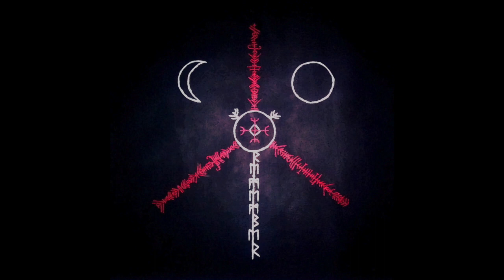Sun and Moon Dance - Healing the Mother (ft. Bobby Sant)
First I want to thank Bobby for joining me and completing this song. He is an amazing and gifted song weaver and artist. If you do not know Bobbys work follow him and Whitney at.

"Healing the Mother" is a really special song to me and honestly the best song ive written thus far. It's a song of atonement. Atonement for the bonds that have been placed on women by men and religion throughout history. As much as men have sought the comfort of woman throughout history, we have feared the power of the wild woman...the free woman. Women were the healers and the magic weavers and men feared this. Through religion and politics men have chained the spirit of the wild woman. We men are the beginnings of healing that ancestral wound that is still ever present in this world. As we sing this song to our women and pass the words and message down through the generations we begin to heal that wound. We begin truly healing the mother.

Lyrics:
"From her womb you are born.
a shimmering golden sun.
a burden so precious, a gift so beautiful.
A daughter she bears.
so strong you shall be.
Let me teach you these words.
I will sing your spirit free.
My words they shall heal
They will teach you to see.
These words shaping iron,
arrows they shall be.
I will stand as this tall ever-growing tree.
These roots, they are planted in soil warm and deep.
I will take all your shame,
bid you free from your chains.
With wolves teeth youll speak wisdom unto thee.
As your wind songs fell bonds, lift spirits, spin tongues.
Youll see threads weave, let thy spirit free.
HEALING THE MOTHER!"